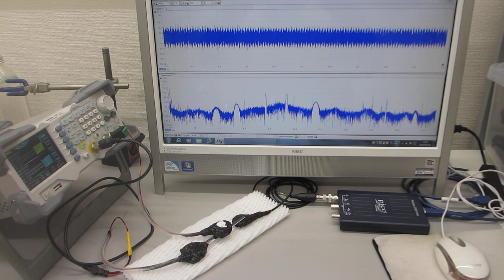オリジナル超音波プローブによる、超音波の非線形発振制御技術（超音波の圧電素子を調整する技術）